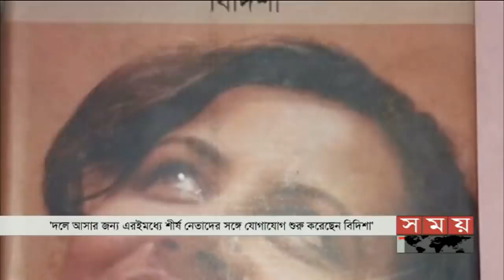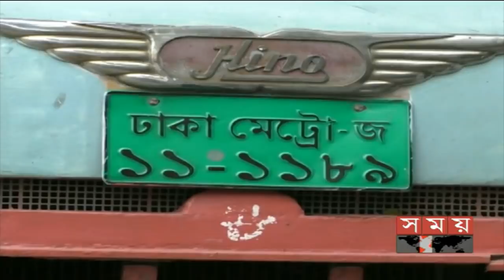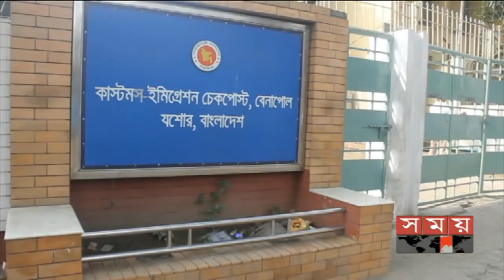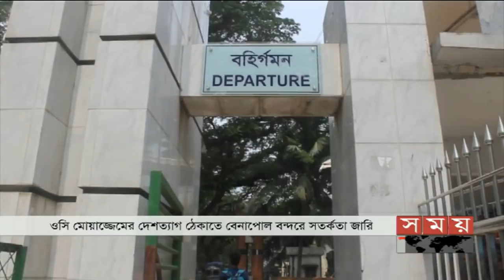রাতের সময় | রাত ৯টা | ১৫ জুন ২০১৯ | Somoy tv bulletin 9pm | Latest Bangladesh News